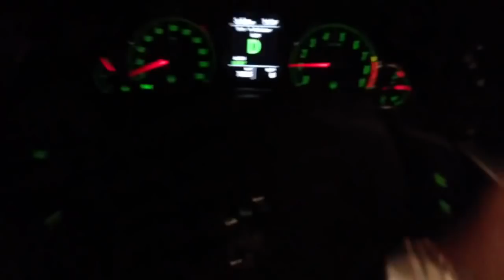Reintroduction. Lost Files, Nudes Exposed, Where Been? Where From Here?